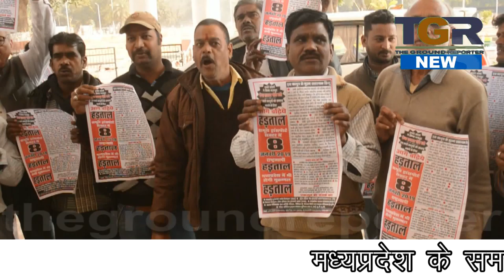ऑटो चालक यूनियन ने की हड़ताल